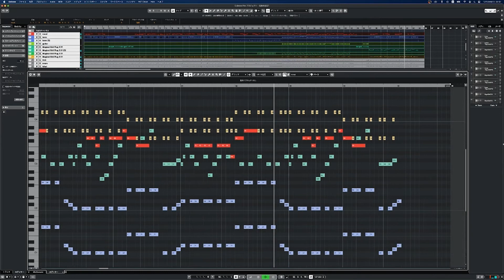Beat Eater / Vivid BAD SQUAD 8bit arrange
原曲